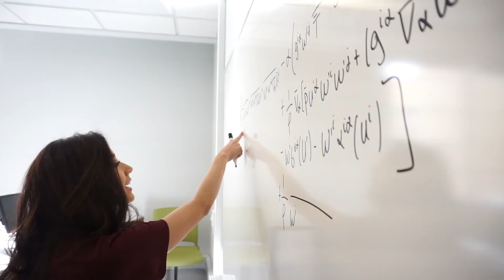Women in Engineering: Jo Leyva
Miss New Mexico USA 2018, Kristen Leyva, along with the College of Engineering at NMSU, have partnered to create the Jo Leyva Memorial Scholarship.